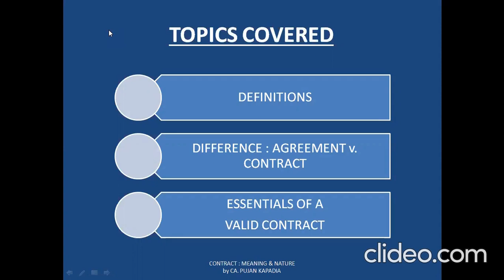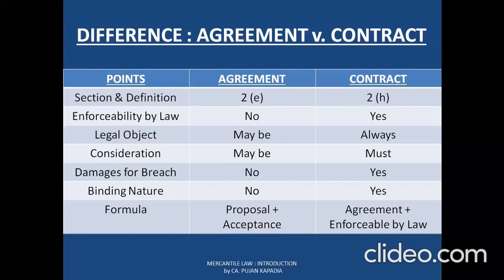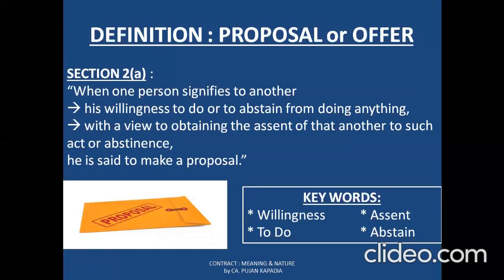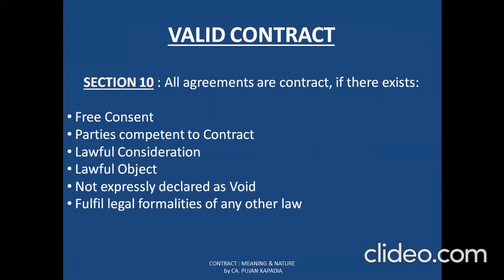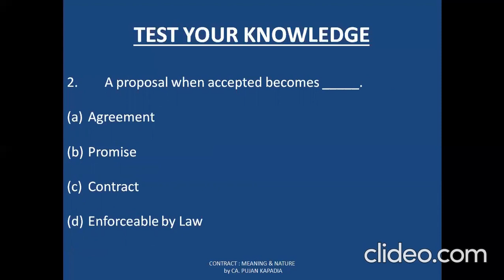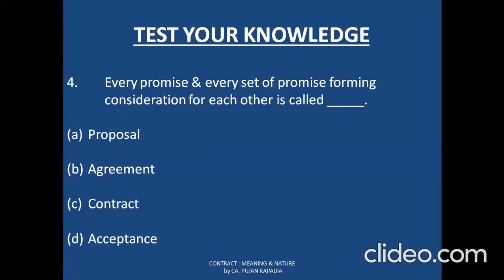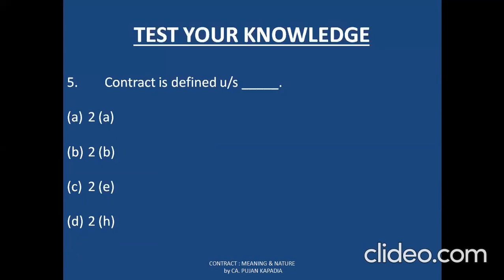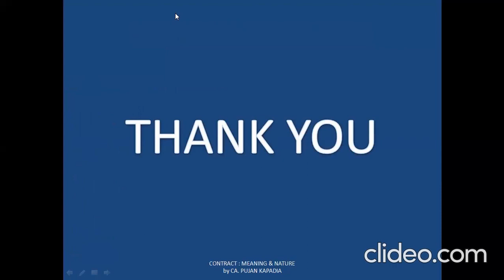TYBCOM MLAW ICA 1 PJK 29/06/20 3pm to 4pm